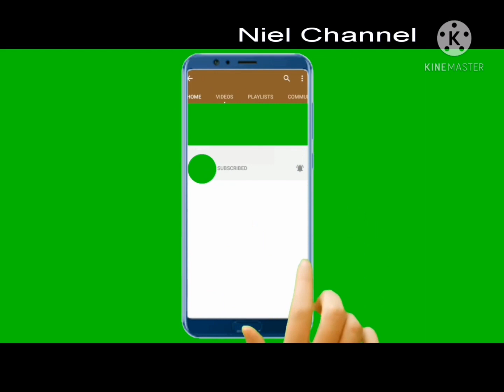TAJIKISTAN:TAJIKISTAN FLAG:TAJIKISTAN FLAG:TAJIKISTAN ANTHEM.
TAJIKISTAN FLAG:TAJIKISTAN ANTHEM:TAJIKISTAN NATIONAL ANTHEM